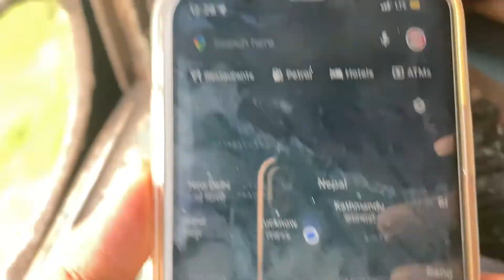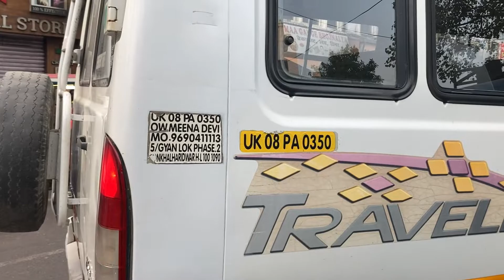Kolkata to Haridwar || uttarakhand tour || PART I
Kolkata to Haridwar travel video and info